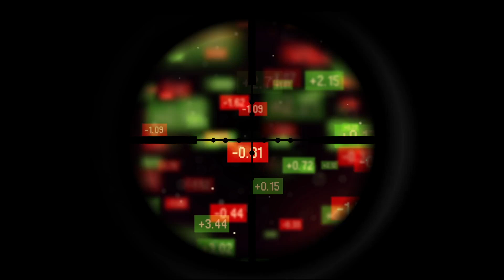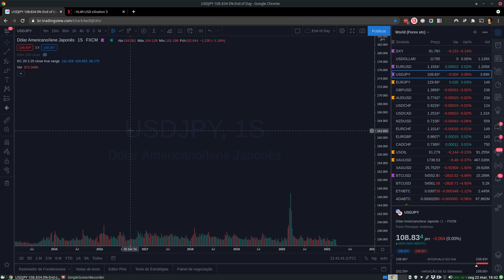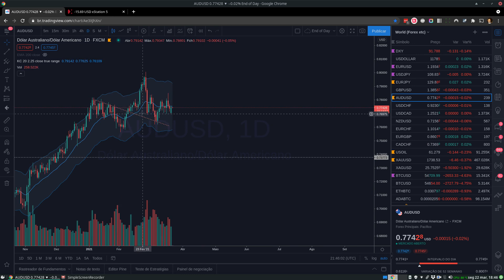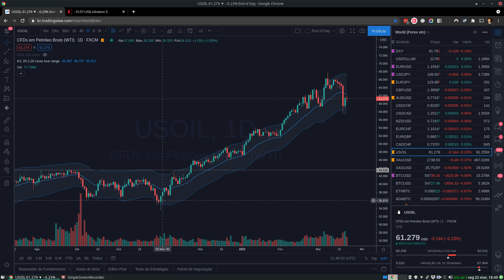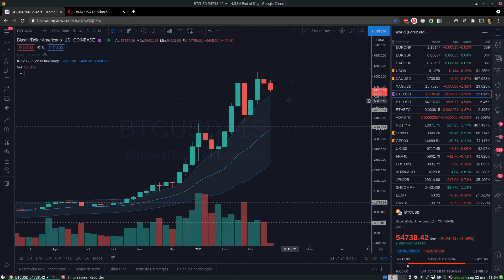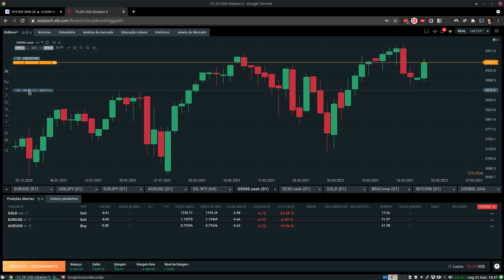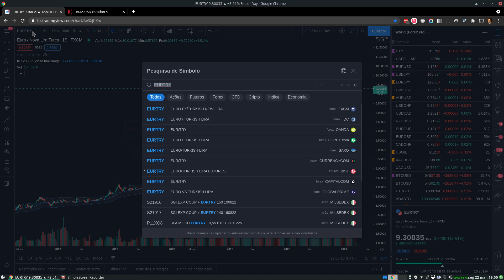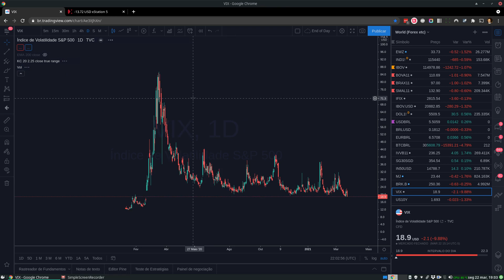Oportunidade no gráfico mensal (ouro)?! Sniper Kamikaze #080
Veja nossas análises dos principais ativos negociáveis do mundo: ouro, moedas, bolsas e petróleo. Talvez esteja rolando uma oportunidade muito boa de longo prazo...